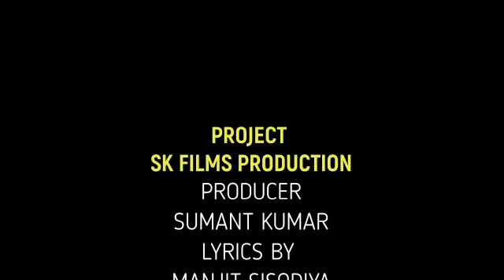Tuhi bata kya mera nek irada hai, by Manjit Sisodiya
Tuhi bata kya mera nek irada hai, bollywood Love song by Manjit Sisodiya